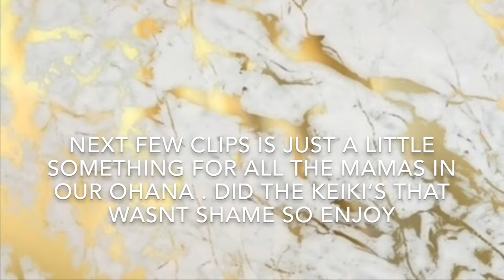MY UNCLE STUCK HIS HAND IN THE TOILET | CAMPING | FISHING | HAWAII VLOGS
MY UNCLE STUCK HIS HAND IN THE TOILET | CAMPING | FISHING | HAWAII VLOGS | MEYERS OHANA CAMPING 2019 | LOVE AND MEMORIES | HAWAII FISHING | HAPPY MOTHERS DAY